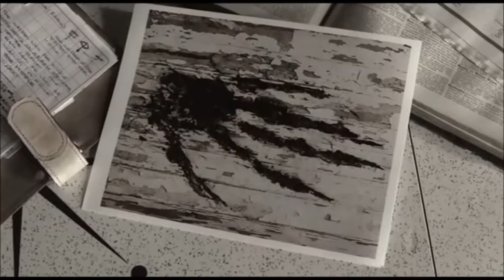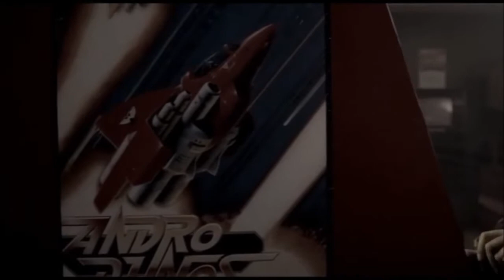supernatural 1x18 - Algo Maligno [CLIP]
Supernatural 1x18 - Algo Maligno

Trasmitido: 6 de abril de 2006

Por una pista que les dio su padre, Sam y Dean van hacia Fitchburg, Wisconsin, para investigar un caso en que varios niños han caído en coma. Pronto descubren que la criatura responsable es una bruja vamípirica llamada Shtriga, que les roba la vida a los chicos. Dean pronto revela a Sam que su padre previamente había intentado matar a la criatura cuando eran jóvenes, y que lo que Dean había hecho casi le cuesta la vida a Sam y permitió que el shtriga se escape. Después de enterarse de que en el hotel donde se hospedan le pasa lo mismo a un niño, usan a su hermano mayor como carnada para atraer al shtriga. Sam y Dean lo matan, y todos los chicos se recuperan.